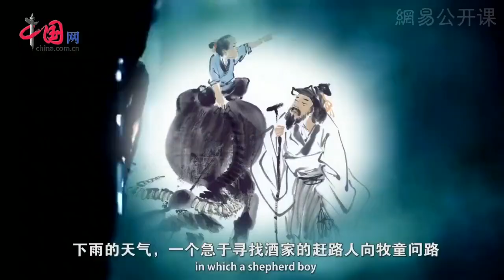Episode Twelfth Ching Ming: The Chinese "Spring Festival"